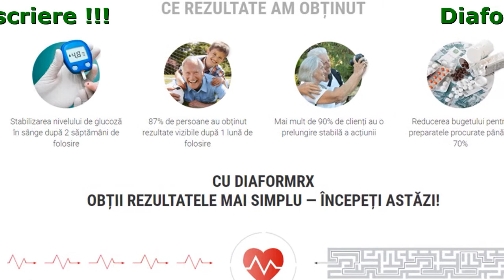DiaformRX Recenzii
DiaformRX - Normalizează Nivelul Glicemiei (Zahărului) În Sânge

- Ajutorul și consultațiile specialiștilor noștri pe durata întregului curs de administrare
- Rezultatul este deja după 1 curs de administrare
- Absolut sigur, nu are efecte secundare
- Extinde considerabil regimul alimentar

E Rezultate Am Obținut

- Mai mult de 90% de clienți au o prelungire stabilă a acțiunii
- 87% de persoane au obținut rezultate vizibile după 1 lună de folosire
- Reducerea bugetului pentru preparatele procurate până la 70%
- Stabilizarea nivelului de glucoză în sânge după 2 săptămâni de folosire

Cu DiaformRX Obții Rezultatele Mai Simplu — Începeți Astăzi!

DiaformRX Normalizează Nivelul De Zahăr

- Restabilește schimbul țesuturilor
- Previne durerile de cap
- Normalizează greutatea
- Elimină senzația de foame permanentă
- Salvează de oboseala cronică
- Stabilizează funcția sistemului urinar
- Stopează pierderea vederii
- Elimină senzația de sete inexplicabilă
- Redă atracția sexuală
- Normalizează fluxul sanguin în membre

Opinii

Dumitru Forărașu, 53 de ani, București
Vreau să-mi exprim deosebita recunoștință pentru dl Pruneanu. Este o persoană care cunoaște problemele legate de diabetul zaharat nu doar din auzite. Eu demult sunt bolnav de diabet. Dar problemele grave au început în ultimul an. Bărbații mă vor înțelege: am început să nu mai fac față din p.d.v. al sănătății masculine. S-au început problemele în familie. Și toate astea pe fonul unor dureri de cap permanente, insomniilor, iritabilității, și, ca urmare, al apatiei. Din primăvara acestui an am început să iau DiaformRX. Și dacă inițial eram sceptic, atunci acum, după ce au trecut câteva luni, pot să recomand administrarea DiaformRX tuturor celor care, mai devreme, în lupta cu diabetul au suferit același fiasco, pe care l-am avut eu. Viața mea de familie a revenit la normal, iar pentru asta îi mulțumesc aparte domnului Prunaru. Și la serviciu am fost de curând promovat.

Georgeta Popa, 41 ani, or. Sibiu
Demult câutam o metodă de a stabiliza nivelul glicemiei din sânge. Sunt bolnavă de diabet zaharat de peste 30 de ani. Hipertensiune, vedere slabă, o funcționare proastă a rinichilor și ficatului – toate acestea sunt acum în tecut. Iau DiaformRX de peste jumătate de an sub supravegherea lui Nicolae. El nu doar îmi verifică săptămânal administrarea preparatului, dar mi-a și elaborat un regim alimentar individual, datorită căruia am reușit să dau jos mai multe kilograme în plus. Încă o dată, mulțumesc lui Nicolae pentru înțelegerea corectă a problemei și pentru susținerea morală în lupta cu această boală groaznică.

Eugenia Ticu, 36 de ani, or. Tecuci
Am rămas însărcinată la o vârstă târzie, apoi a fost nevoie urgentă de cezariană, a urmat coma diabetică. Toatea acestea au precedat diagnosticul de ”Diabet Zaharat”. Starea mea generală de atunci putea fi numită astfel: mama grav bolnavă și un copil sugar. Mă bucur mult că toate acestea sunt acum în trecut. Dl Nicolae Prunaru a acordat toată atenția problemei mele, și împreună cu DiaformRX am reuști să obținem rezultate bune în aceste 4 luni ce au trecut. Iar micuțul meu este bucuros să-și vadă mama plină de viață.